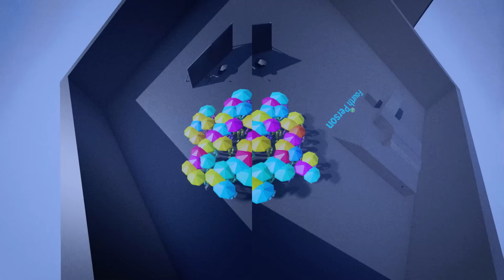Life is difficult as a pigeon 3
Now with pecking, getting breadcrumbs stuck to your face, gliding, physics, umbrella surfing and a colourful crowd!